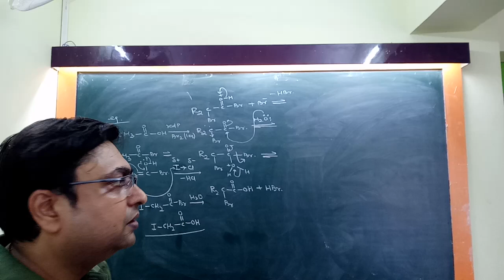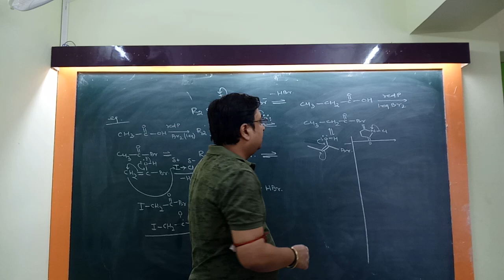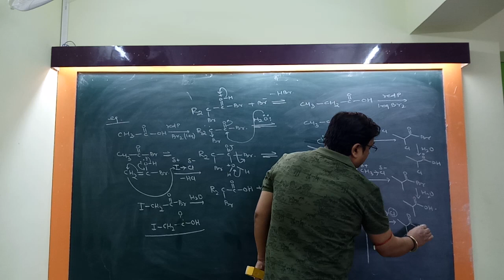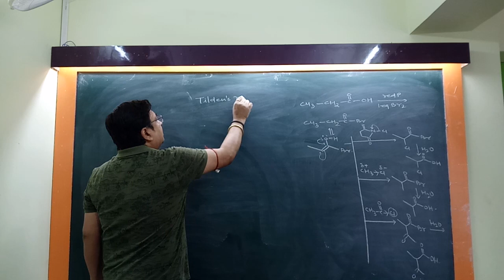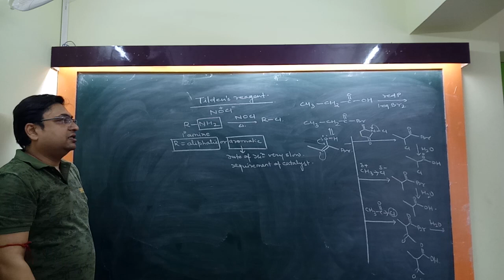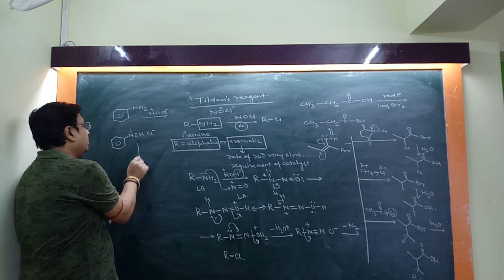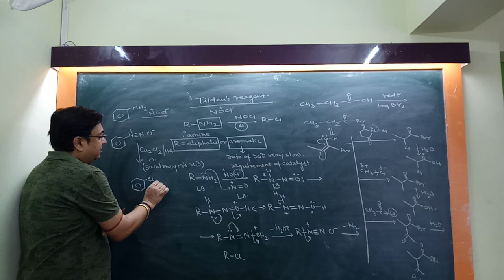Lecture 12 Preparation of RX from HVZ(2) and Tilden Reagent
Champ Square